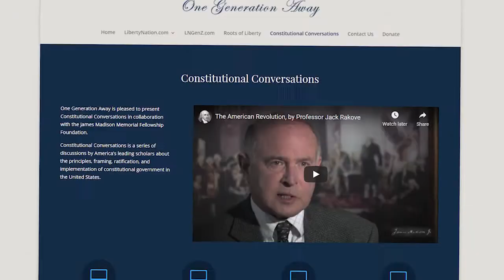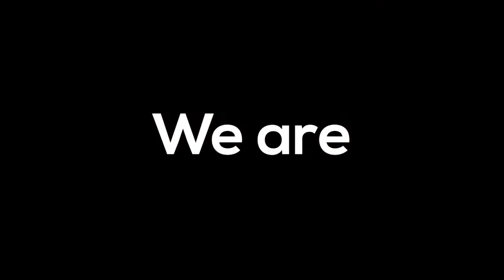BLM, The Left, and Communist Solidarity - LN Radio Videocast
The United States seems to be heading in a dangerous direction. Between censorship and inflation, can we avoid what the end of this path entails?